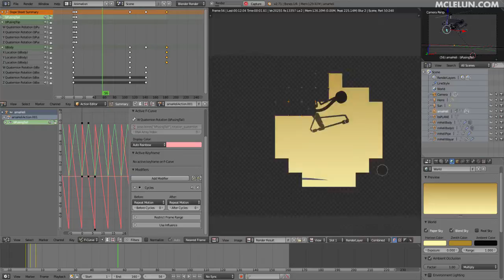Blender3D Helicopter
testing simple heli rig